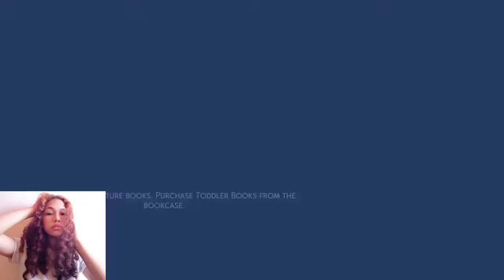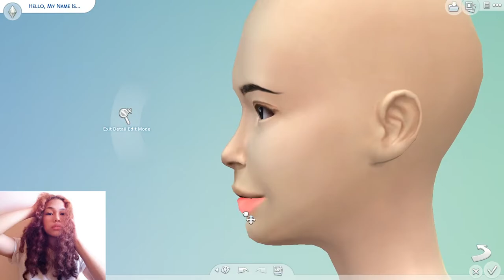My Friend (CAS) // The Sims 4: Customization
Hi guys, I tried to create a sim (CAS) that will look like my friend. Hope you guys like it😊💙💙💙